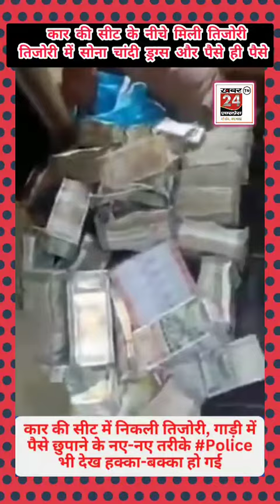कार की सीट के नोचे तिजोरी, सोना, चांदी ड्रग्स और पैसा ही पैसा : Viral Video